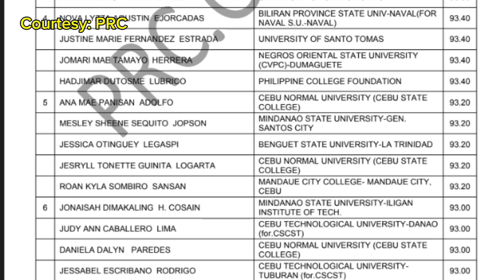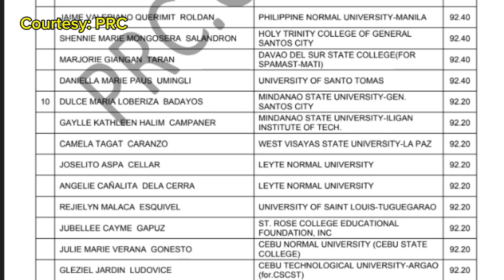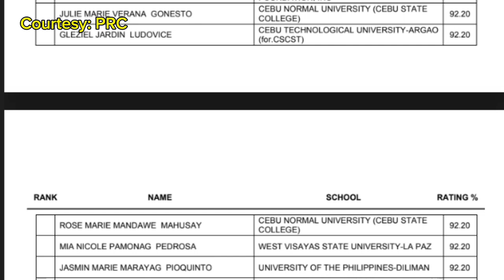ELEMENTARY LEVEL TOP 10 HIGHEST PLACES for PROFESSIONAL TEACHERS LICENSURE EXAM HELD ON SEPT 2024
Result of Licensure Exam for professional teachers was held on September 2024 for Elementary level